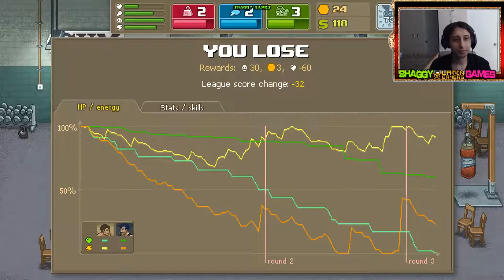Punch Club - mua trang thiết bị tập luyện | punch club #10